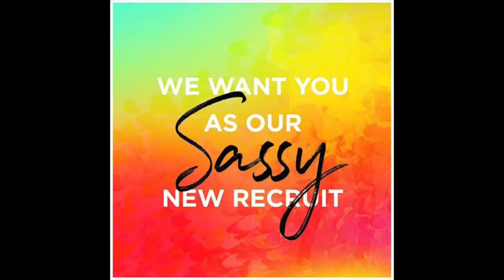Army of Sass Penticton- OZ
Video by Nadine Ashby Photography